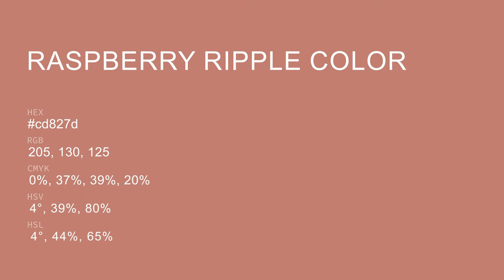Raspberry Ripple color cd827d hex color - Red color - Cool color cd827d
What color is Raspberry Ripple ? cd827d hex color - Red color - Cool color cd827d

Hex cd827d Color Code is also known as Raspberry Ripple color.

Hex cd827d Color code in RGB color code model is created after adding 80.39% red color, 50.98% green color and 49.02% blue color.
Hex cd827d Color code in CMYK color (process color) code model is generated after subtraction of 0% cyan, 36% magenta, 39% yellow and 19% black.